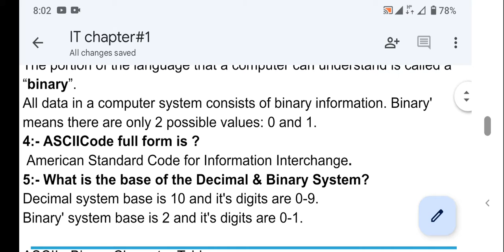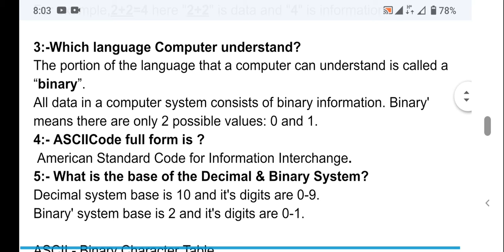Which Language Computer Understand?ASCIIcode and what is base of binary and decimal System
Which Language Computer Understand,
ASCII code full form and what is base of binary and decimal System